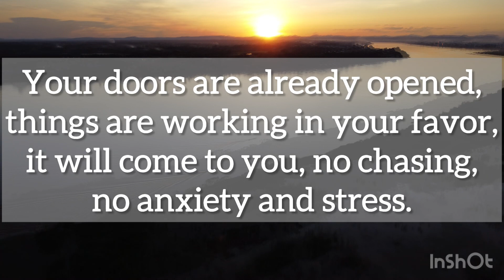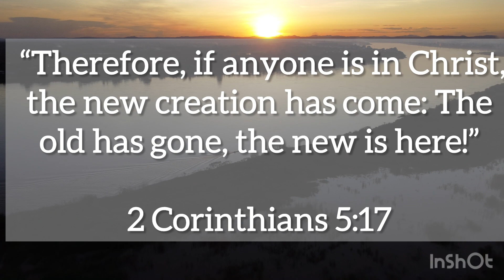💌Something very special is about to happen…